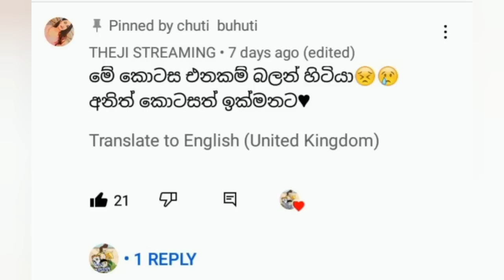අම්මා අනේ මාව දාලා යන්න එපා අම්මේ... 😪😔 ට්‍රැපික් පොලිස් Part 4 | Traffic Police 4 | chuti buhuti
අම්මා මව දාලා යන්න එපා අම්මේ 😪😔 ට්‍රැපික් පොලිස් Part 4 | Traffic Police 4 | chuti buhuti